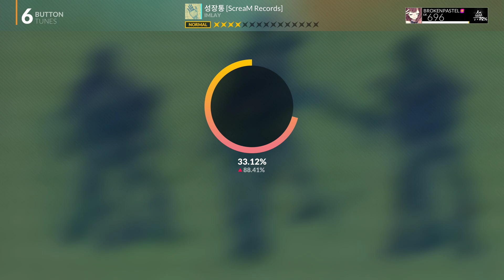[DJMAX RESPECT V] 성장통 6B NM 4